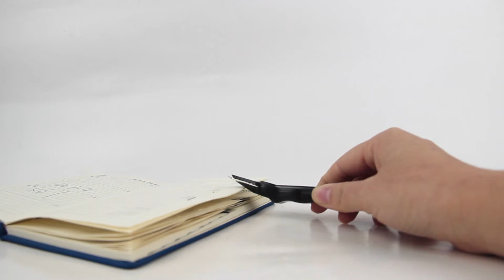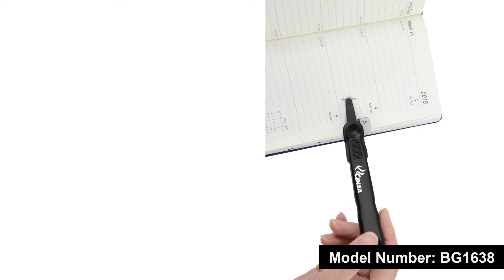Model Number BG1638